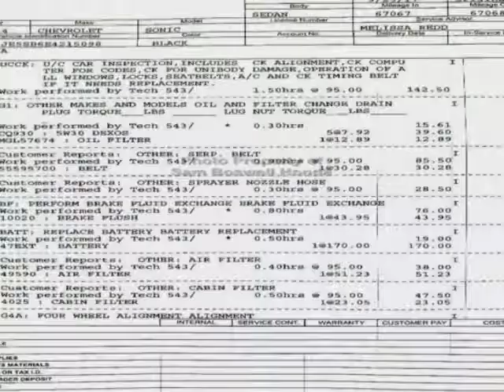2014 Chevrolet Sonic - Enterprise, AL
Sam Boswell Honda, Enterprise, AL - MP3 XM BLUETOOTH ONSTAR HEATED SEATS REAR CAMERA ENTERPRISE AL 36330